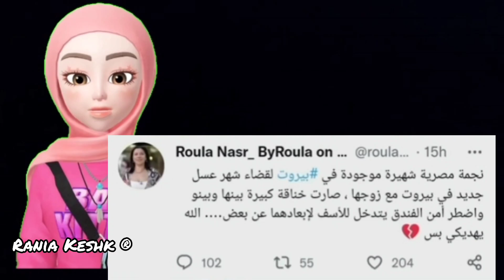تخطيط نضال الأحمدية ‼️طرد شرين عبدالوهاب من الفندق والسبب خناقه جديدة مع حسام 👌‼️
خناقه حسام حبيب مع شرين عبدالوهاب في الفندق بعد سهرة فضل شاكر وأنهم اتخنقوا وصوات وشد وجذب والصحفيه رولا هي الشاهدة علي الواقعه